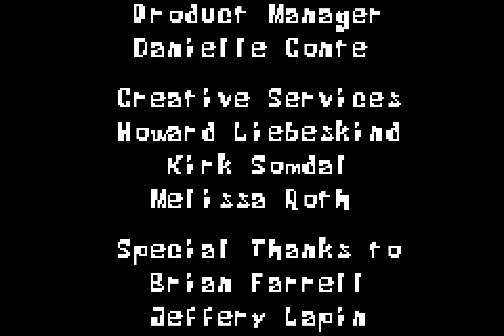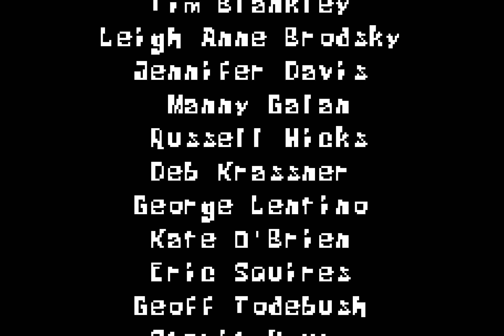SpongeBob SuperSponge (GBA) - Part 5 | Industrial [4K]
SpongeBob SquarePants SuperSponge (SS) [2001]
PlayStation / [Game Boy Advance]
Chapter 5 - Industrial
Correct Aspect Ratio
4K (UHD) [3240p x 2160p] 60fps

Timestamps
00:00 - Level 1 Jelly Fields
02:05 - Level 2 Man Ray's Lair
03:35 - Level 3 Oil Rig
04:30 - Level 4 Canning Factory
05:06 - Boss 5 Iron Dogfish
06:07 - Credits
10:01 - Demo 1
11:29 - Demo 2
12:52 - Demo 3
14:06 - Demo 4